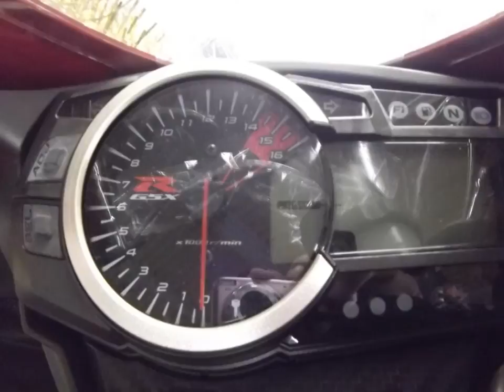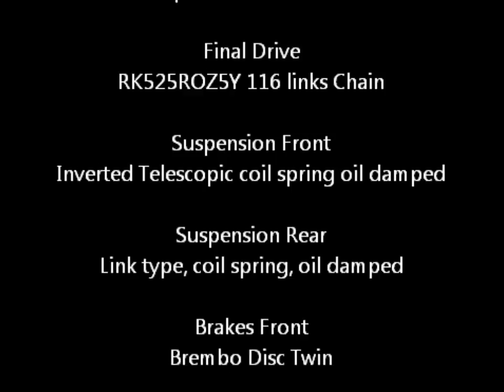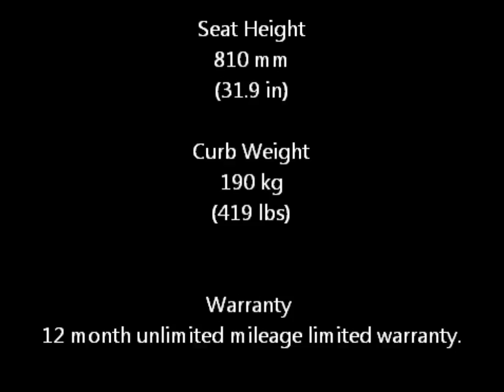SUZUKI GSX R750 LTD 【2014・EU仕様】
2014 スズキ GSX-R750 LTD EU仕様です♪
めちゃ速そうです!!